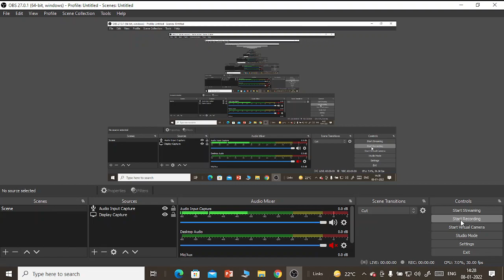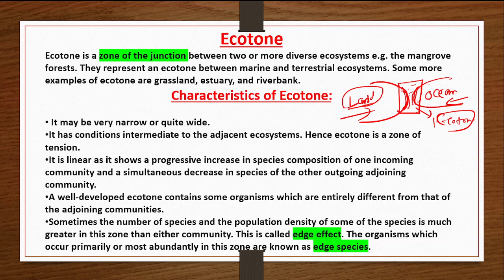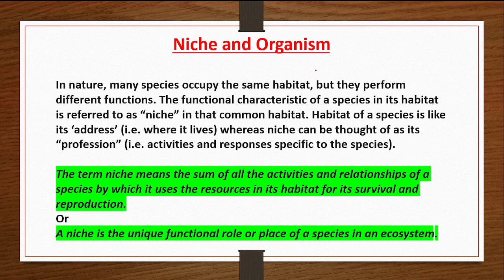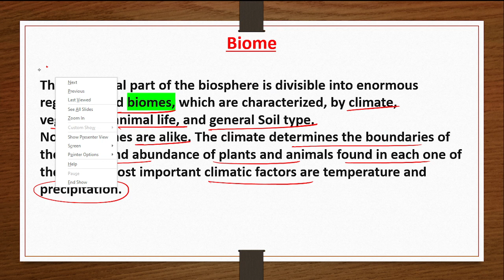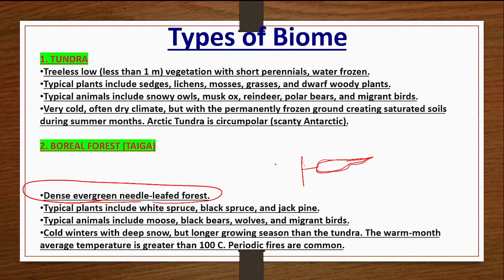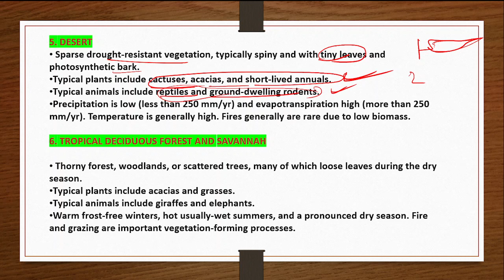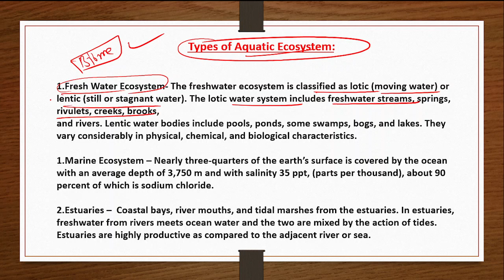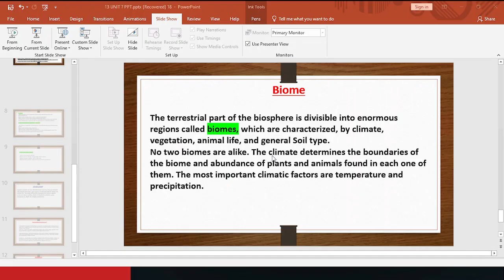UNIT 7 SCIENCE & TECHNOLOGY (ENVIRONMENT) PART -19#knowledgegranth